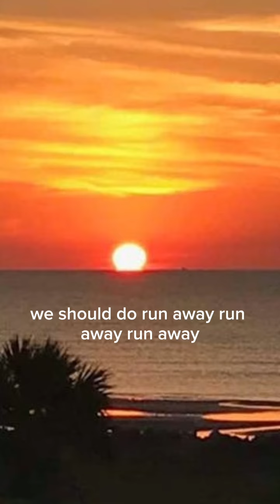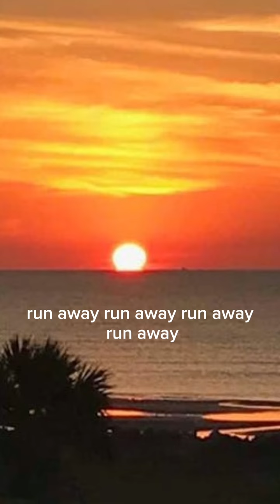run away sergio (lyrics)